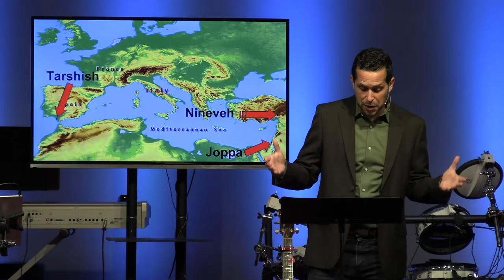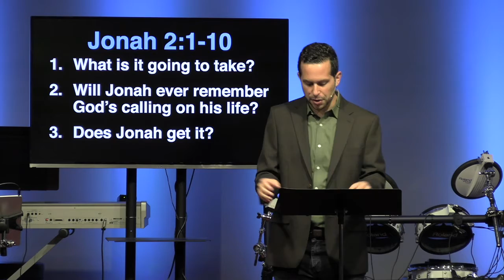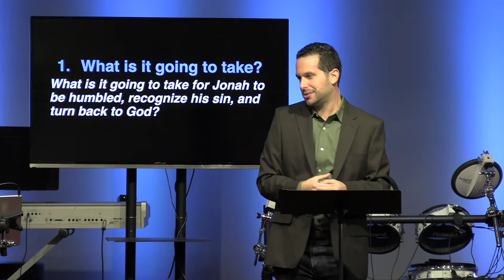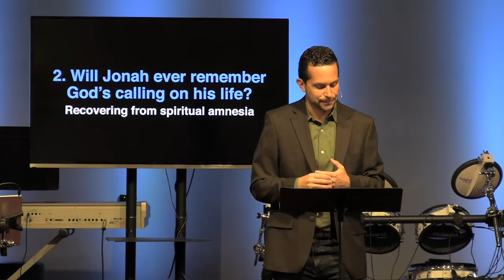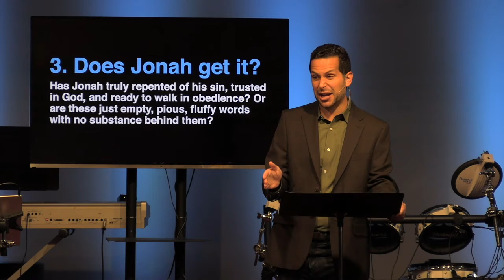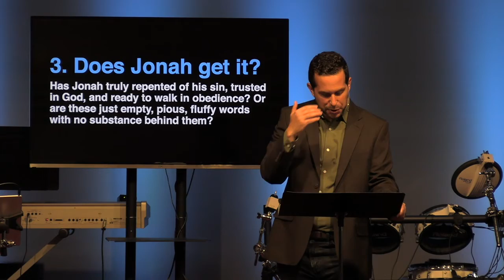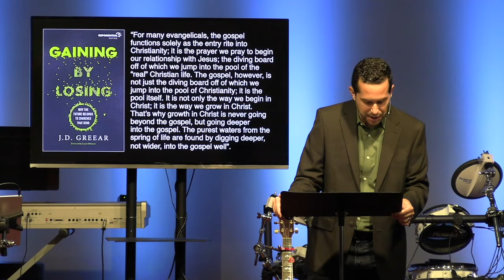Jonah 2 - Sunday, October 18, 2020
This sermon is connected to Jonah series. This sermon is for Sunday, October 18, 2020. It is made available for the members and attenders of NMBC for Digital Worship. We have put this platform together to limit any possible spreading of the Coronavirus.